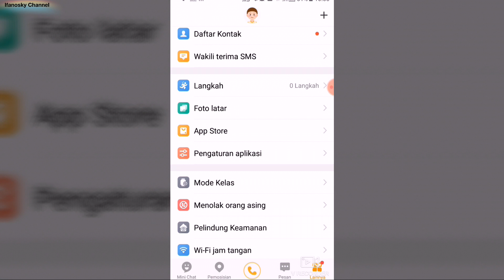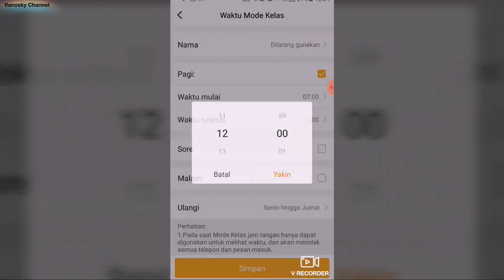TIPS DARI MAMA Ini Cara Agar IMOO WATCHPHONE Z5, Z2, IMOO Y1 Kalian Tidak Cepat Habis Baterainya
Halo teman, Jam IMOO watch phone lagi boom banget ya dan Fano pengen juga seperti Zara Cute, Aqilla's Diary, Keira Charma, Almara Channel, Senja Firsta, Airriu Eduventure, Nicole Annabelle, Almer Go. Semoga bisa sekeren mereka 😍

Ifanosky Channel